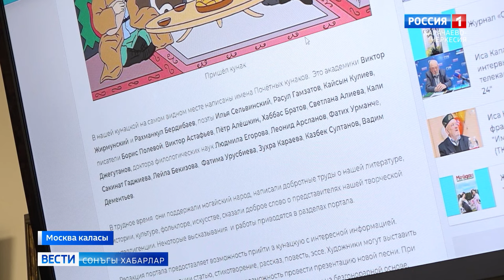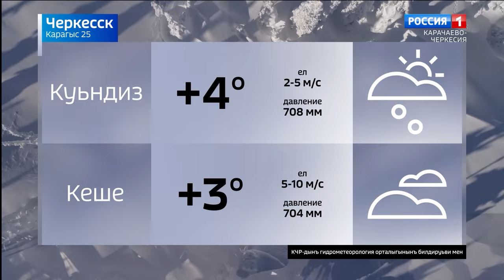Вести на ногайском языке 25.12.2023